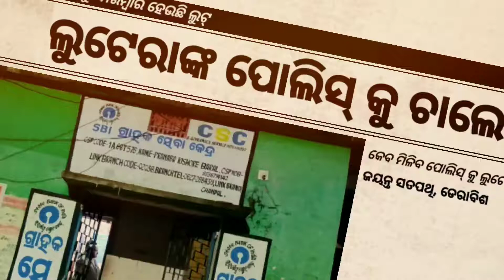ପୋଲିସ୍ କୁ ଲୁଟେରା ଙ୍କ ଖୁଲମ୍ ଖୁଲା ଚାଲେଞ୍ଜ,ବନ୍ଧୁକ ଦେଖାଇ ଜନସେବା କେନ୍ଦ୍ରରୁ ଲୁଟିନେଲେ ସର୍ବସ୍ବ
bastabtv ଲୁଟେରା ଙ୍କ ପୋଲିସ୍ କୁ ଖୋଲମ୍ ଖୋଲା ଚାଲେଞ୍ଜ l

ଡେରାବିଶ ବ୍ଲକ ଚାନ୍ଦୋଳ ବଜାର ରେ  ବନ୍ଧୁକ ଦେଖାଇ ଜନସେବା କେନ୍ଦ୍ର ରୁ ଲୁଟ୍ ।ବାରମ୍ବାର ଚାନ୍ଦୋଳ ବଜାର ରୁ ଲୁଟେରା ଙ୍କ ଲୁଟ୍ ଚାଲିଛି l ଦିନ ଦୁଅପ୍ରହରରେ ପୋଲିସ୍ କୁ ଚାଲେଞ୍ଜ ଦେଇ ଲୁଟ୍ କରୁଛନ୍ତି ଏହି ଲୁଟେରା । ଦୋକାନୀ ଙ୍କ ଠାରୁ ସାଧାରଣ ଜନତା ସମସ୍ତେ ଭୟବିତ।  ଦୁଇମାସ ଭିତରେ  ଦୁଇଲକ୍ଷ ରୁ ଅଧିକ  +28000,40000,80000, ଓ ଆଜି 50000) ଟଙ୍କା ଲୁଟେରା ମାନେ ଝାଂପି ନେ଼ଇ ଫେରାର ହୋଇଯାଇଛନ୍ତି ହେଲେ ପୋଲିସ ତାର କିଛି ପତା ପାଉ ନାହିଁl  ଆଜି ଅପରାହ୍ନ 4.50 ସମୟର ଚାନ୍ଦୋଳ ପଞ୍ଚାୟତ ପରିସରରେ sbi ଗ୍ରାହକ ସେବା କେନ୍ଦ୍ର ରେ 3 ଜଣ ଦୂର୍ବୁର୍ତ ମାନେ ବନ୍ଧୁକ ଦେଖାଇ 50000 ରୁ ଉର୍ଦ୍ଧ୍ବ ଟଙ୍କା ଲୁଟି ନେଇଛନ୍ତି ଏପରି ବାରମ୍ବାର ଲୁଟ୍ ହେବା ଦ୍ବାରା ଲୋକମାନେ ବଜାର ଏବଂ ବ୍ୟାଙ୍କ୍ ଆସିବାକୁ ଭୟ କଲେଣି l ବଜାର କମିଟି ତରଫରୁ ସିସିଟିଭି ଲାଗିଥିବା ସତ୍ୟେ ଲୁଟେରା ମାନଙ୍କ ଉପରେ କିଛି ପ୍ରଭାବ ପଡୁ ନାହିଁ l ଏଠି ପ୍ରଶ୍ନ ଉଠୁଛି 500 ମିଟର ଦୂରରେ ପୋଲିସ ସହାୟତା କେନ୍ଦ୍ର ଥାଇ ମଧ୍ଯ ଏପର୍ଯ୍ୟନ୍ତ  ଲୁଟେରା ଙ୍କ ସନ୍ଧାନ ପାଇପରୁନାହିଁ  କିପରି ପୋଲିସ୍l ଯଦି ପୋଲିସ ଲୁଟେରା ଙ୍କୁ ଧରିବାରେ ବିଫଳ ହୁଅନ୍ତି, ତେବେ ଆଗାମୀ ଦିନରେ ବ୍ୟବସାୟୀ ମାନେ  ଆନ୍ଦୋଳନ କରିବେ ବୋଲି  ଚେତାବନୀ ଦେଇଛନ୍ତି l ଡେରାବିଶ ରୁ ଯୟନ୍ତ ସତପଥି ଙ୍କ ରିପୋର୍ଟ ବାସ୍ତବ ଟିଭି । ଏହି ପରି ସଠିକ୍ ଖବର ସଠିକ୍ ସମୟରେ ପାଇବା ପାଇଁ ଡାଉନଲୋଡ୍ କରନ୍ତୁ- bastab Tv App